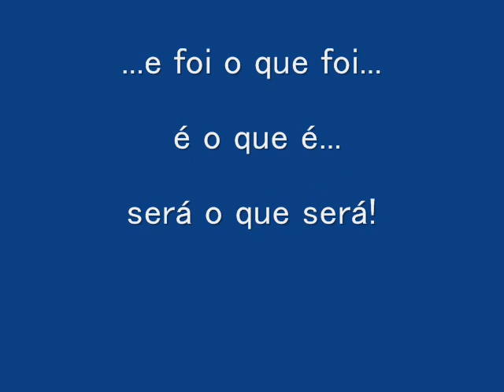Mogilar 08 12 12 Pulo do Gato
Papo sobre o grupo MOGILAR no programa O Pulo do Gato, da radio Bandeirantes, m 20.11.12 .